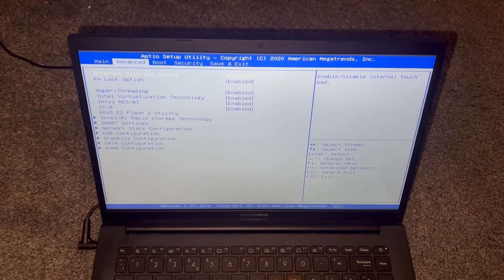Asus Vivobook X413F / X413FA - How To Enter Bios (UEFI) Settings & Boot Menu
Hello and welcome to FIXtastic Solutions

In this tutorial you will learn how to enter Bios configuration Settings and boot menu. This is useful to know if you want to change any system settings or boot from usb etc..

Note: The laptop used in this tutorial was a Asus Vivobook Asus Vivobook X413F / X413FA